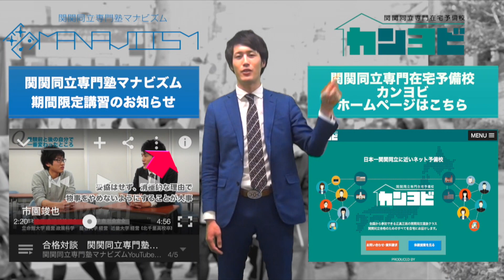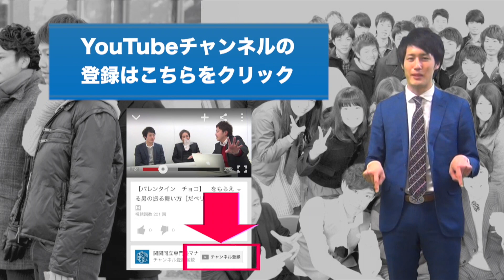試験当日は何の勉強をしたらいい？〈受験トーーク〉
受験生が絶対に抱えている悩みの１つとして、「試験当日の勉強は一体何をすればいいのか？」というものがあります。なので今回はその疑問に八澤・山城がバッチリお答えします！